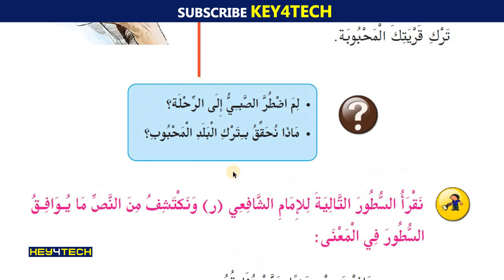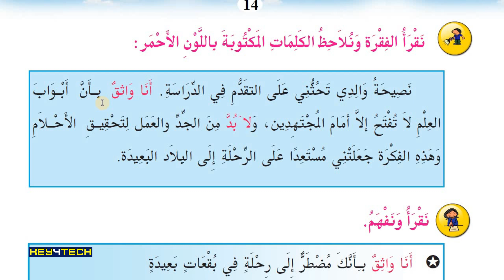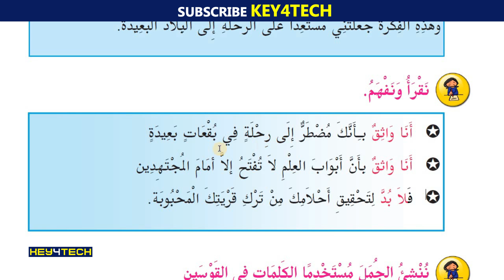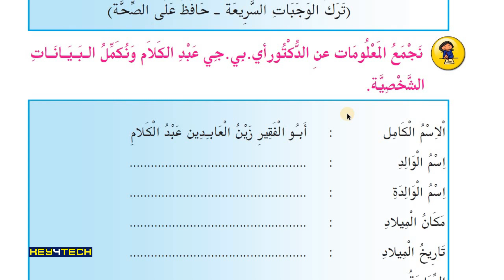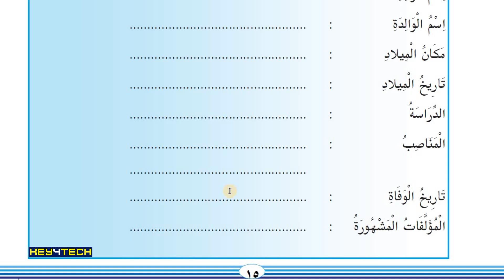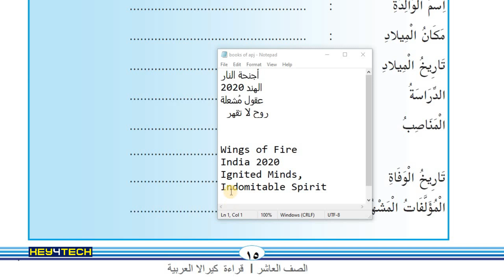SSLC Arabic | Unit I | يوما سأطير എന്ന പാഠഭാഗം Part 3 | Arabic Online Class | Dr. APJ Abdul Kalam